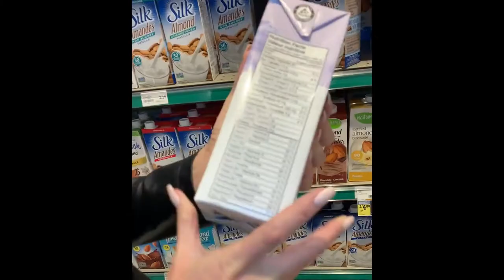Choisir la bonne boisson végétale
On délaisse le lait de vache? La nutritionniste Isabelle Huot fait le tour avec nous des options au rayon des boissons végétales.